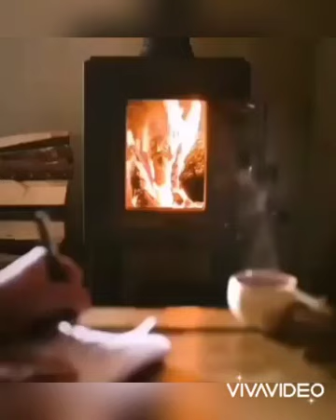Do You Really Love Me? /A poem Written by Akhmad.S/Indonesia🇮🇩 /Rendered by Nassira 🇩🇿 and Akhmad 🇮🇩